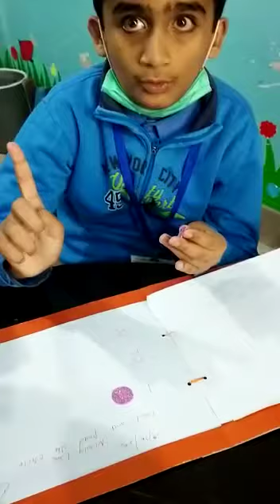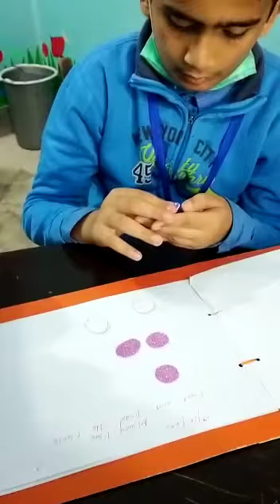count and paste the circle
these helps in counting the digits n figures